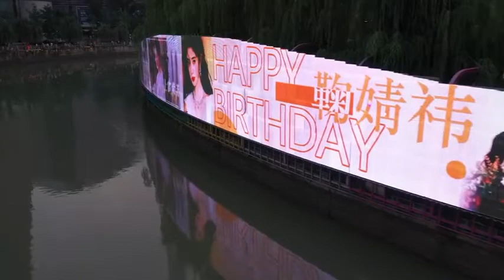Happy Birthday to Ju Jingyi 2022 Chengdu Tianfu long scroll aerial view